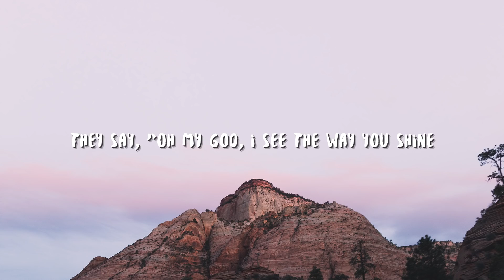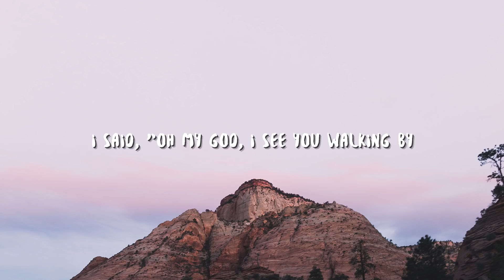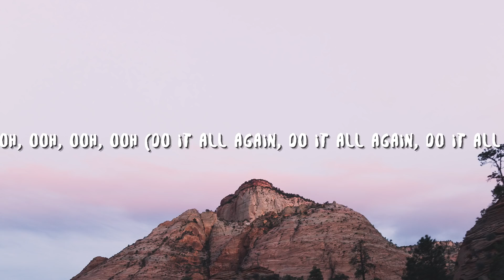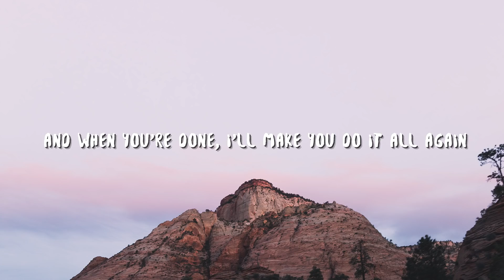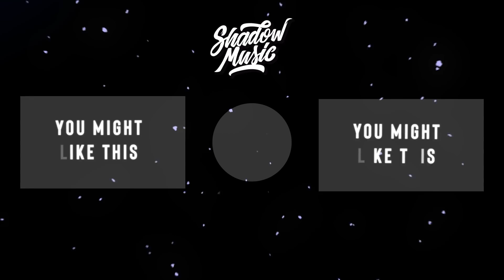Tones and I - Dance Monkey (Lyrics)